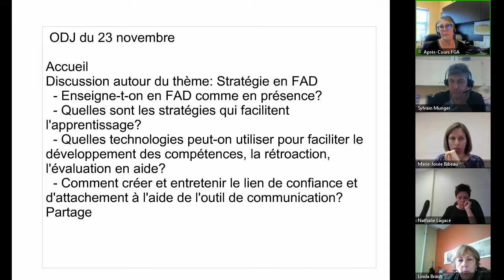Communauté FAD, 23 novembre 2017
Rencontre de la communauté formation à distance (FAD) du 23 novembre 2017 dans le cadre des Après-cours FGA. Voir l'article complet sur le blogue